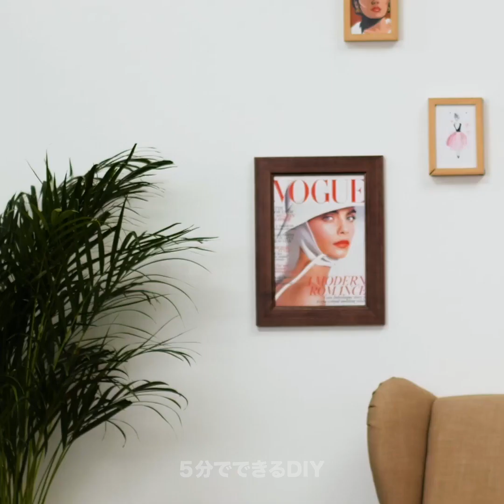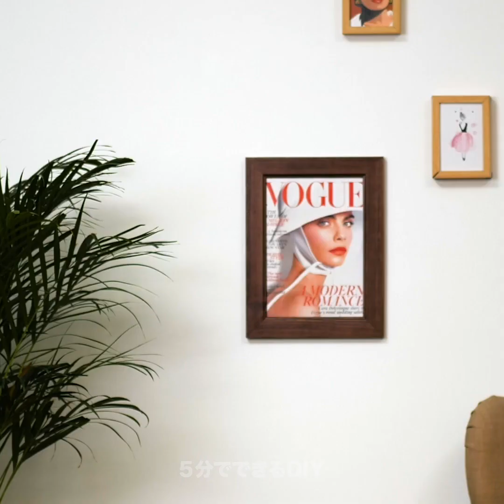DIYのシンプルな服の装飾のアイデア30選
簡単ですぐにできるDIYの服のアップグレード

家にたくさん古着がある人は沢山いるはずだし、多くの人は、クローゼットに着たことのない服が沢山あるはず。　だから今日の動画では、シンプルでおしゃれなDIYの服の装飾のアイデア学んで、古い服を新しくスタイリングしてアップグレードさせてみよう。　まずは、パーカーにオシャレなデザインをする方法にチャレンジ！

この動画では、古い無地のTシャツに新しい装飾をする方法にもトライしてみよう。　そうすれば、誰もが買い物に行って、新品の服を買ったと思うはず！　これらのすばらしいDIYのアイデアに加えて、スカーフを付けるための色んな方法にチャレンジしてみよう。　服をアップグレードする時には、オシャレなデザインにするだけじゃなくて、スタイリングをすることも大切。

だから、この動画を最後まで見て、これらのDIYのやり方やスタイリングの仕方を学んでみよう！

タイムスタンプ：
00:53 – DIYのパーカー
04:37 – オシャレなTシャツのデザイン
08:20 – スカーフの使い方
10:14 – 古いブラウスのアップグレード
13:37 – DIYのエプロン